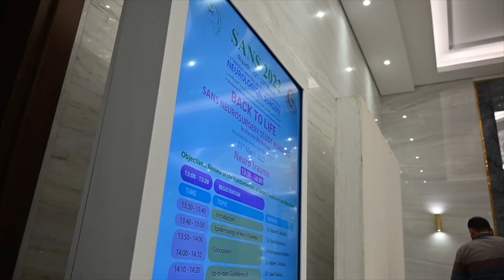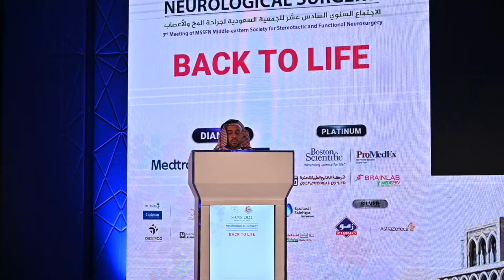SANS2022: 16th Annual Meeting of Saudi Association of Neurological Surgery